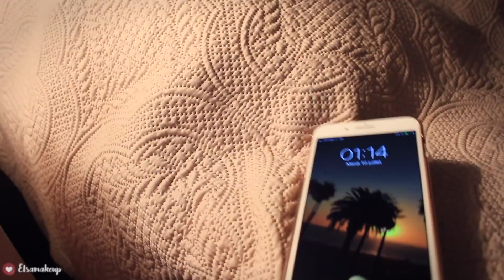♡ NIGHT ROUTINE ⭐️ (En Vacances !)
♡ Produits utilisés :
Démaquillant yeux - l'Oréal

♡ Ce que je porte :
Combishort : MissSelfridges
Top : Pull & Bear
Collier : Bershka
Rouge à lèvres : Candy Apple - Elsamakeup
Vernis : Gelato on my mind - OPI